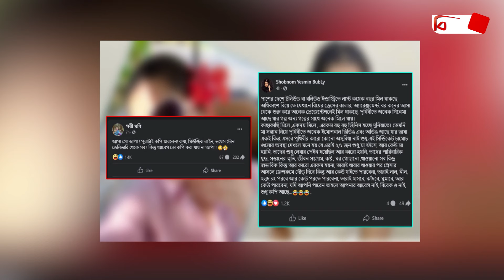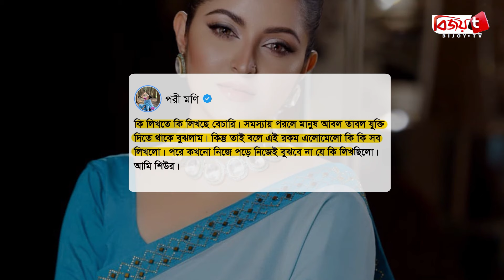পরীমণি-বুবলীর খোঁচাখুচি । Pori Moni । Bubly | Bijoy TV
শাকিব বুবলীর একমাত্র সন্তান শেহজাদ খান বীরের জন্মদিন ২১ মার্চ। ছেলের জন্মদিনে সোশ্যাল হ্যান্ডেলে বীরকে নিয়ে আবেগঘন ভিডিও কনটেন্ট দেন অভিনেত্রী। প্রায় ৫ মিনিটের ওই ভিডিওতে সন্তানকে নিয়ে অনেক কিছুই বলেছেন বুবলী। জানিয়েছেন, করোনা মহামারীর সময়ে বীরকে নিয়ে যুক্তরাষ্ট্রে কতটা সংগ্রাম করেছেন তিনি।
বুবলীর সেই ভিডিও প্রকাশের পরপরই ফেসবুকে তাকে খোঁচা দিয়ে একটি স্ট্যাটাস দিয়েছেন ঢালিউডের আরেক আলোচিত অভিনেত্রী পরীমণি। যদিও পুরো স্ট্যাটাসে কোথাও বুবলীর নাম নেননি তিনি, তবে পরোক্ষভাবেই বুবলীকে নিশানায় রেখে পোস্টটি দিয়েছেন পরী।